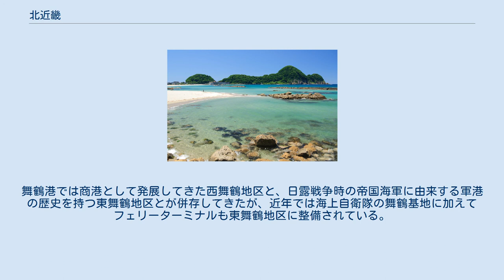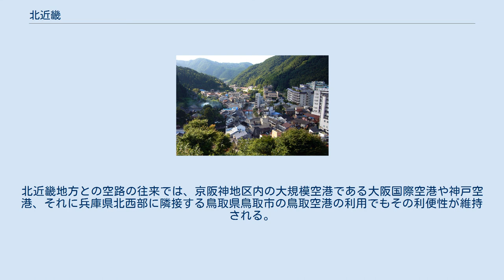北近畿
日本 」 近畿地方 」 北近畿 北近畿（きたきんき）は、近畿地方の日本海側を指す地域名。
広義では山陰地方の一部に含まれることがある。
 天橋立 竹野浜と猫崎 湯村温泉 京都府北部と兵庫県北部を指し、令制国では丹波国の北半、丹後国、但馬国にあたる。
 一般的には、亀岡市、南丹市、船井郡京丹波町（南丹または口丹と呼ばれる地域）や丹波篠山市など、京阪神との繋がりが強い丹波国の南半にあたる地域 は北近畿には含まれない。
しかし、より広義な北近畿の範囲では丹波篠山市や福井県南部（嶺南）を含める場合もある。
例えば、北近畿開発促進協議会には福井県南部（嶺南）の自治体も参加しているほか、北近畿広域観光連盟においても福井県南部（嶺南）と丹波篠山市が参画する。
 北近畿は、山陰海岸国立公園や城崎温泉、日本三景の一つ天橋立などの名勝を抱えており、夏には海水浴を、冬にはカニ料理を目的とした観光客が多く訪れている。
京都府北部と兵庫県北部の自治体は、観光事業の促進のために北近畿広域観光連盟を結成している。
 日本海に面しており、気候は日本海側気候が見られるが、冬の雪は山間部を除いて北陸程は多くはなく、雨の日が比較的多い。
このため、「弁当忘れても傘忘れるな」という格言が存在する。
 古代の北近畿には、旦波（丹波）など地方王国が分立していた。
これらの地方王国は、北陸（越国）や山陰（因幡国、出雲国など）や北九州（筑紫国、末盧国など）の地方王国と共に、日本海沿岸の一大勢力を築いていた。
その中でも旦波は、のちのヤマト王権に並ぶ独立性を持っていたとする説（丹後王国論）があるように、大陸との交易により力を備えていたと考えられている。
伊勢神宮が現在の伊勢市に移る前には、元伊勢が大江山の近くに鎮座していた。
奈良盆地でヤマト王権が勢力を拡大すると、北近畿の地方王国はヤマト王権に恭順し、北近畿はヤマト王権の北の入口となった。
旦波は、丹波国と丹後国と但馬国に三分割され、丹波国府は元伊勢から離れた場所で、山城国に極めて近い亀岡に置かれた。
 戦国時代には、守護の細川氏が弱体化した丹波地方にはかつての細川氏の被官であった国人領主がそれぞれ割拠した。
若狭・丹後地方は守護の若狭武田氏と旧守護の一色氏が抗争をつづけたものの共に内紛により弱体化していった。
畿内において織田信長が台頭し政治の実権を握るとそれらの勢力は駆逐され、信長の配下の丹羽長秀、明智光秀、細川藤孝などが北近畿を支配するようになる。
本能寺の変で信長が斃れると、代わって台頭した豊臣秀吉により光秀は倒され長秀と藤孝は臣従し、北近畿は豊臣政権の支配の下に再配分された。
秀吉没後の関ヶ原の戦いにおいては、北近畿は田辺城の戦いなど激戦地域の一つとなる。
 江戸時代に入ると、北近畿には、宮津藩、丹後田辺藩、福知山藩、綾部藩、篠山藩、豊岡藩、出石藩といった小さな藩が分立した。
杞柳（こりやなぎ）製品から始まった豊岡の鞄、綾部の紡績業といった地場産業には、この時期に興った物もある。
 江戸幕府が倒されて明治政府が誕生すると、廃藩置県によって、豊岡県が誕生する。
しかし、1876年8月21日には、豊岡県は廃止され、山陽道沿線や中山道沿線の府県に編入された。
 富国強兵政策が執られた明治時代には、いままで寒村であった東舞鶴（舞鶴市東部）に舞鶴鎮守府が設置され、日本海沿岸の一大軍事拠点となり、軍都として急速に発展し、日本海側有数の都市圏を形成することとなった。
これと前後して、大阪や京都や敦賀から舞鶴に向けての鉄道が敷設され、北近畿にも鉄道の敷設が進められた。
 第二次世界大戦後には、特に高度経済成長期に太平洋ベルトから漏れたため、北近畿でも過疎化した地域が見られるようになった。
しかし、現在では舞鶴若狭自動車道の整備や、京都府が主導する工業団地の建設などが進められている。
 鉄道は山陰本線と福知山線、舞鶴線及び小浜線のJR線及び京都丹後鉄道の路線がある。
 高速道路は整備が遅れていたが、現在は舞鶴若狭自動車道が敦賀方面と阪神方面を、京都縦貫自動車道が京都方面を貫いている。
山陰近畿自動車道が鳥取方面を貫くべく建設中である。
又、北近畿豊岡自動車道が舞鶴若狭道春日IC・JCTより分岐し、和田山ICで播但連絡道路と連絡している。
 港湾に関しては、京都府内にある舞鶴港が日本海沿岸の各地とつながる国内流通、及び韓国やロシアなどとの環日本海貿易拠点として、近畿地方全体でも重要な地位を決めている。
舞鶴港では商港として発展してきた西舞鶴地区...